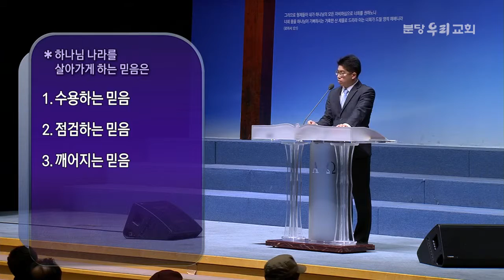분당우리교회：천국시리즈(1/5) 20171101 씨 뿌리는 자 by 수요설교 박종혁목사님